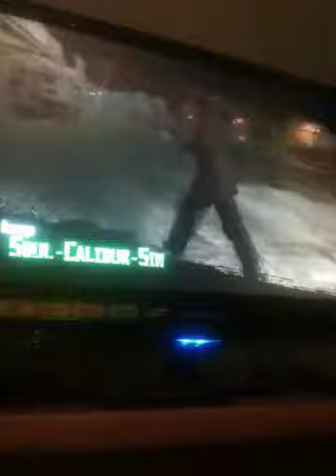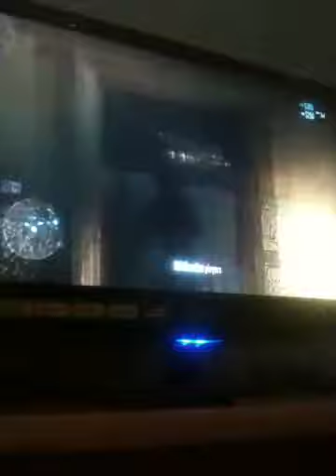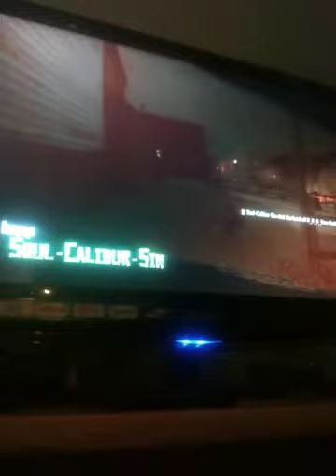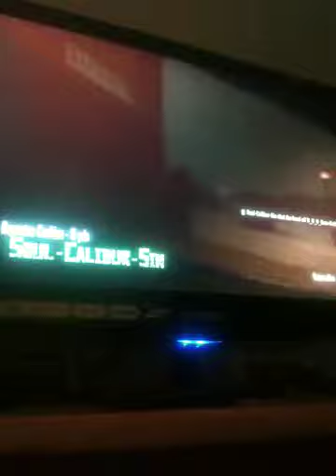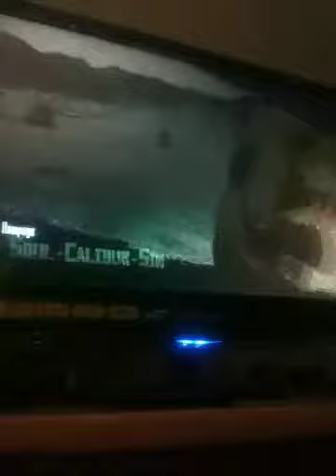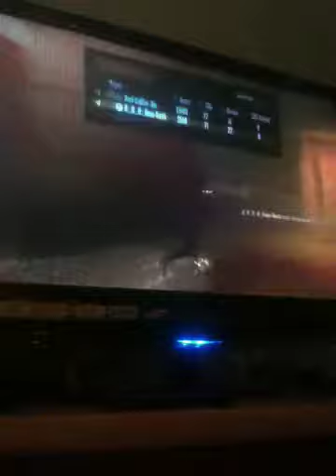Me 1v1ing soul calibur sin